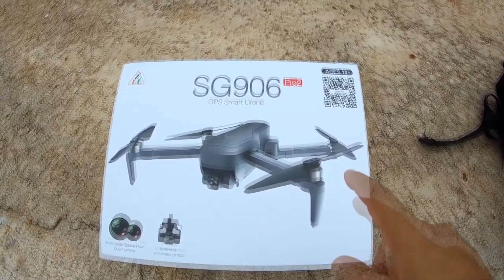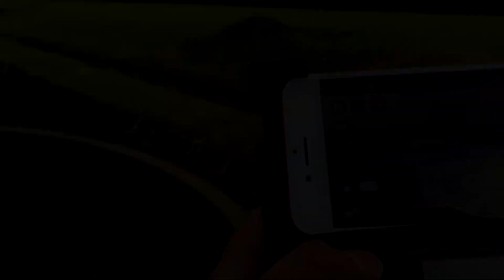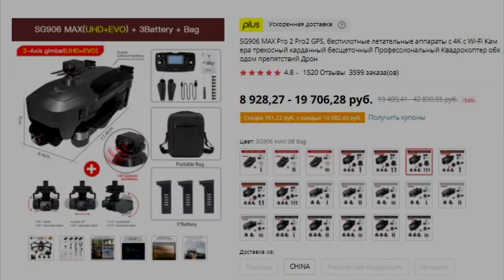Новый SG906 MAX Beast 3. Квадрокоптер с лазерным датчиком препятствий! 3х-осевой подвес.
Новый SG906 MAX Beast 3. Вышел новый квадрокоптер  с лазерным датчиком препятствий и имеющий 3х-осевой подвес камеры.

⚡⚡⚡ На этом сайте вы можете узнать скорость ветра в вашей местности⚡⚡⚡